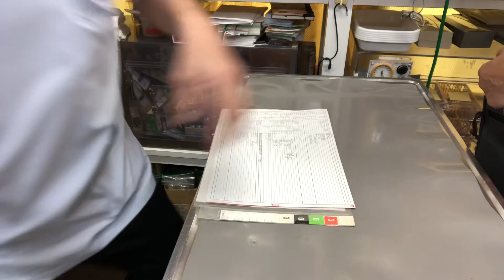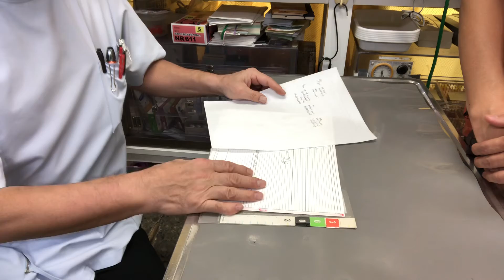⑷ゴールデンハムスターの大福ちゃんの面会、お話